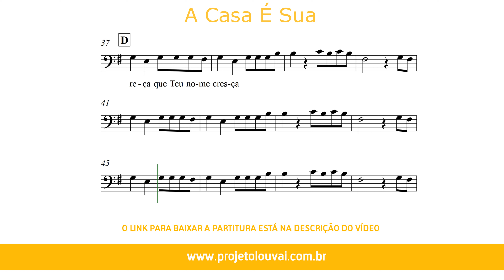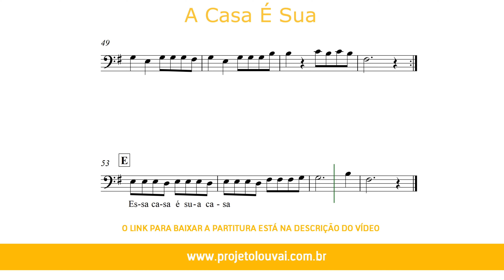A Casa é Sua (Tom Facilitado) - Casa Worship - Partitura para Trombone (COVER) - GRÁTIS